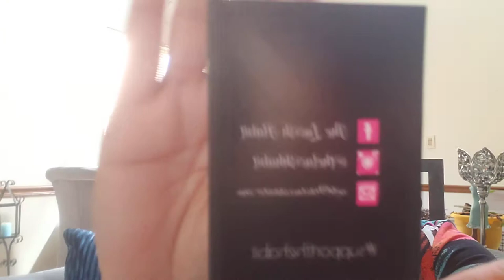#21 Online Haul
Hello Peeps! Grab a snack and let's catch  up!